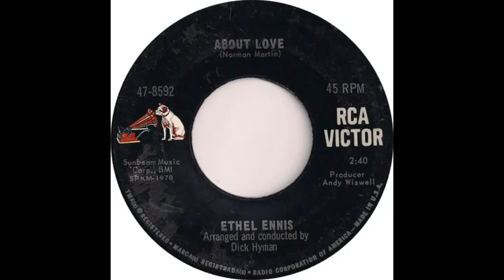Ethel Ennis (About Love)